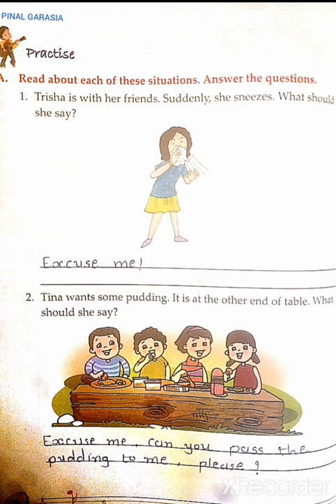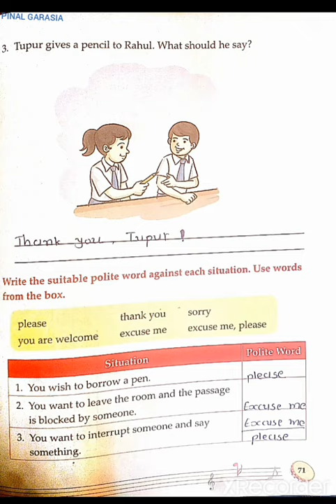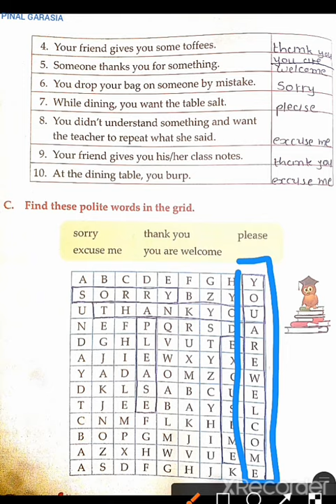1st e. m sub-eng grammar ch-13 part-3 by PINAL GARASIA